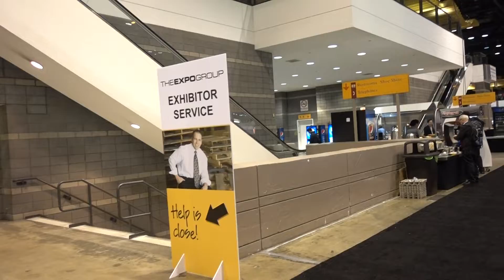BDMV 17 Aruna & Hari Sharma SfN Chicago Microscopy Row Mc Cormick Place Oct 21, 2019